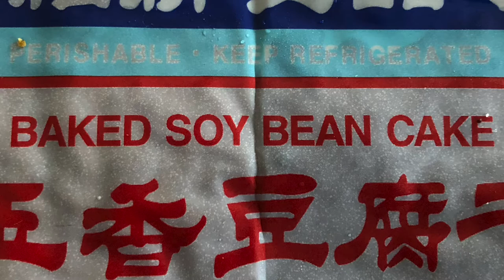Vietnamese Spring Rolls Wraps Recipe Fresh Non fried Vegetarian Vegan Appetizer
RECIPE:
INGREDIENTS:
For 8 Fresh spring rolls:
4 Rice paper
1/2 box alfalfa sprouts
1 sliced carrot
1 yellow or red bell pepper sliced
1 baked tofu cake sliced
Herb salad mix as needed
few Thai basil leaves

For Dipping Sauce:
1/4 cup Hoisin sauce
2 tablespoon Soy sauce
1/4 teaspoon Toasted sesame oil

1. Dip Rice paper in water & turn immediately 2-3 times until semi soft. Put it on a dry towel.
2. Immediately, top with Salad greens, alfalfa sprouts, Thai basil leaves. Turn over put baked tofu slices. turn over immediately & put carrots & bell pepper slices.Turn over. Make a roll. Make all 4 rolls similarly.
3. Mix Hoisin sauce, soy sauce & sesame oil in a bowl & Mix.
4. Cut rolls into halves & serve with dipping sauce.